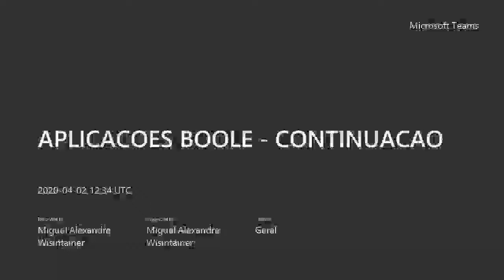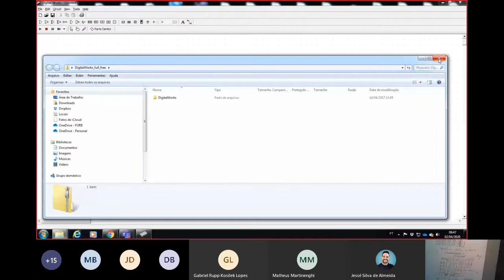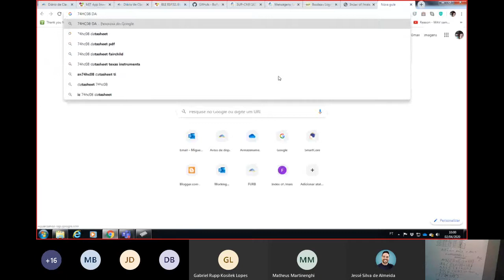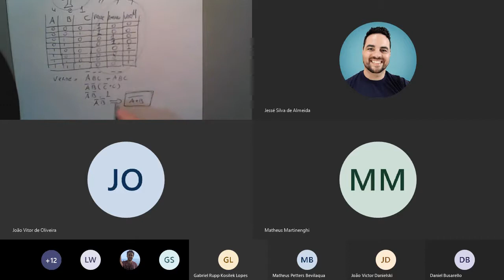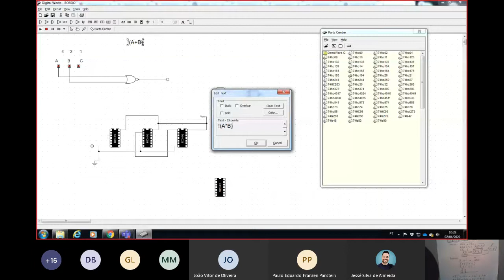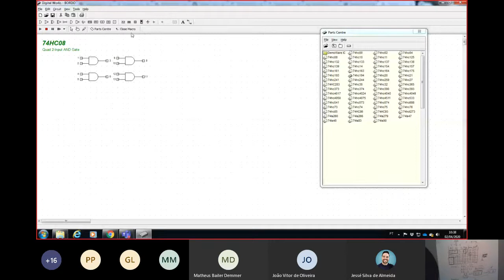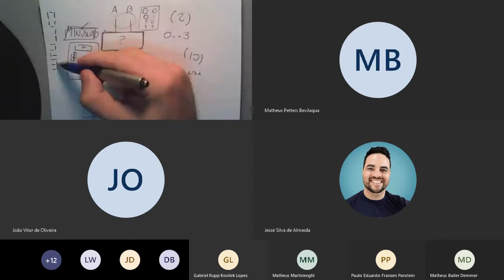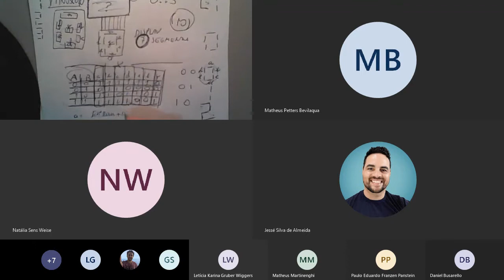APLICACOES BOOLE CONTINUACAO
TESTES YOUTUBE